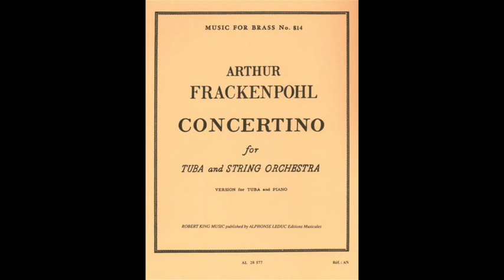Frackenpohl Concertino 1st Mov (A=440) "Karaoke - Accompaniment"